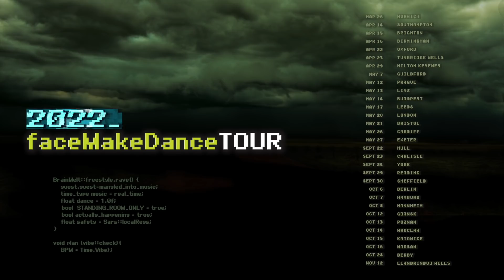TOM SCOTT came to my studio! I made music out of his voice!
I'm on tour!

Big thanks to Tom and his team for coming to mine and doing this. Such a laugh.